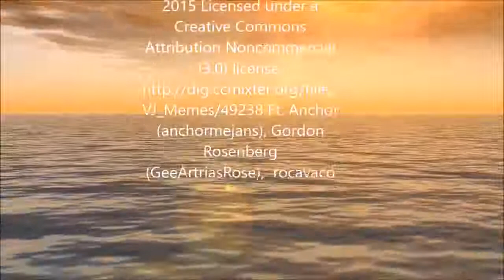🕯Meditationsmusik, Tibetische Musik, Yoga Musik, Zen, Buddha Dream Music / ♫001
🕯The coolest Relaxing Nest on the Planet.

Lean back, enjoy the Music and Feel Free - Like a Bird.

Mach es dir bequem, fühl dich Frei - Wie ein Vogel und genieße die Musik.
Ein prickelndes Hörvergnügen wünsche ich dir.

Ft: Anchor (anchormejans), Gordon Rosenberg (GeeArtriasRose),  rocavaco